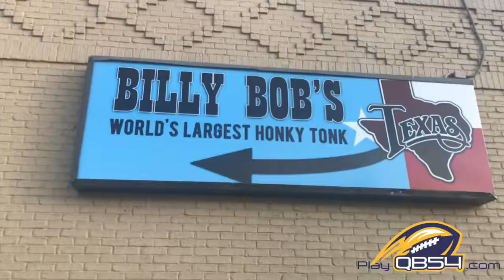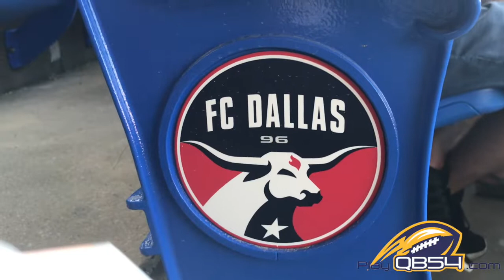Fantasy Football Convention Fort Worth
QB54 had an awesome time at the 2nd Annual Fantasy Football Convention